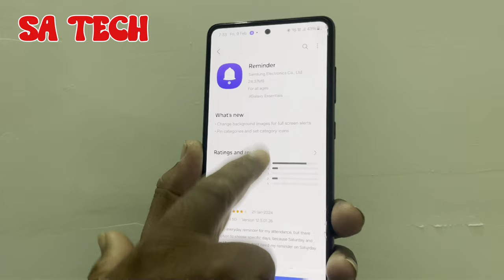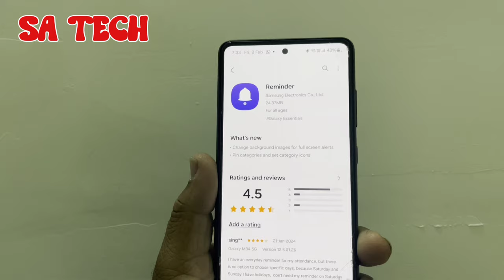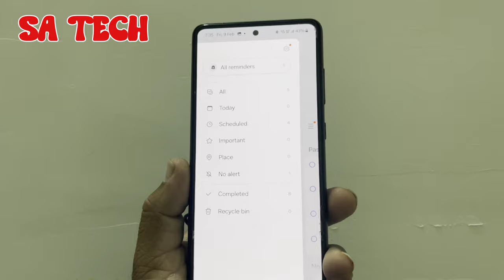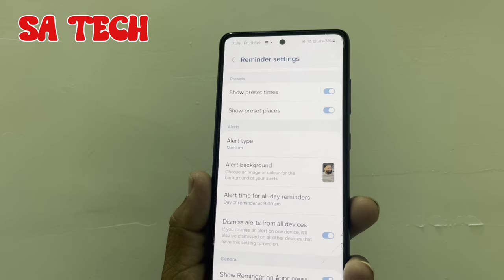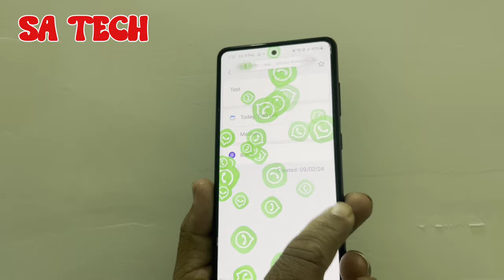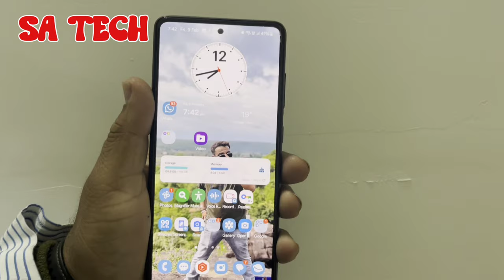Amazing New Features Add on Samsung Reminder App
in this video i describe about samsung reminder app new update and features 2024